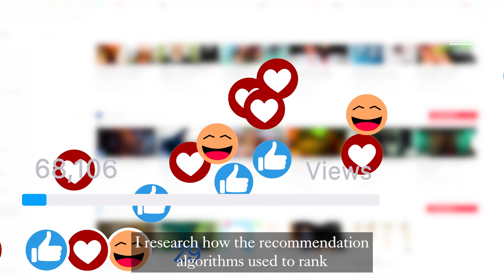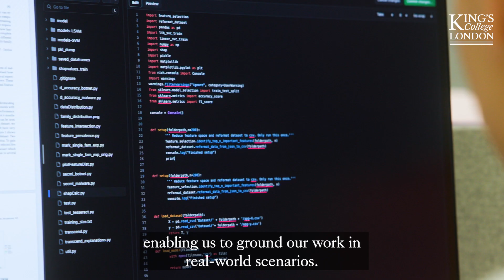Explore your PhD journey: Informatics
A PhD in Computer Science gives you the chance to be part of something cutting edge that could have a positive impact on the world. From mitigating against bias in AI to improving cyber security models to developing algorithms that reduce division and conflict on social media, it’s not only an opportunity to pursue your passions, it’s a life-changing journey that will develop you in ways you could never imagine.

But don’t take our word for it, hear from three postgraduate researchers on their PhD journeys. They talk about world-changing research they’re advancing every day, the lively, warm and collaborative community they’re part of, and the countless experiences and opportunities unlocked by a PhD that offer multiple career options. But most of all, they underline this unique opportunity for self-discovery, allowing them to understand and overcome their limitations and power their potential.